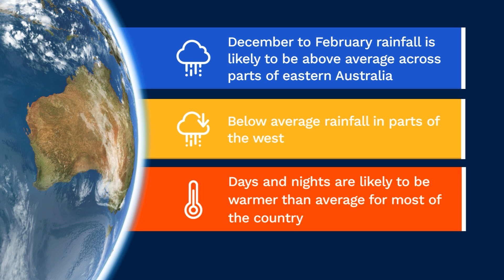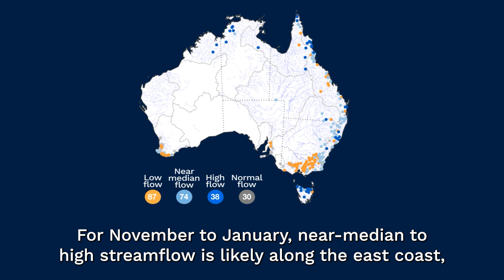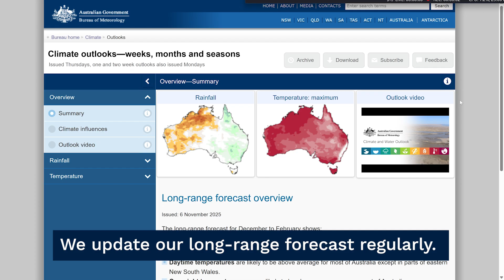Climate and water long-range forecast, issued 13 November 2025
The Bureau's long-range forecast video provides a look at likely rainfall, streamflow, and temperature for the months ahead.